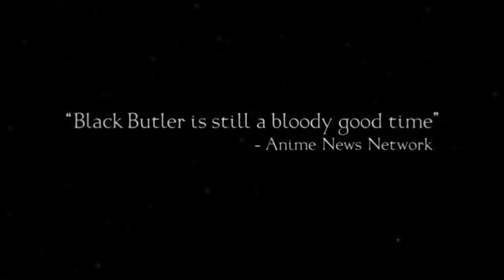Black Butler II (Season 2) - Official Trailer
The butler from hell returns. Fans of the deranged escapades of Sebastian and Ciel will be perversely delighted by this second season of demonic adventures - featuring a new butler, Claude, who exists only to serve his young master, Alois: a boy who no doubt carries a dark secret.

Black Butler II (Season 2), available now!